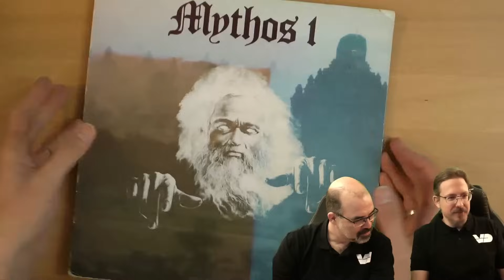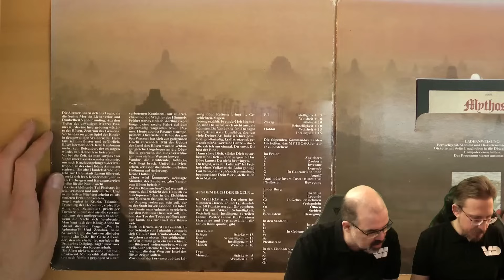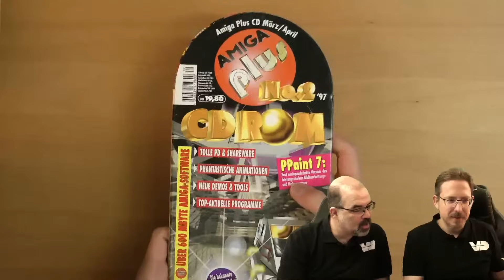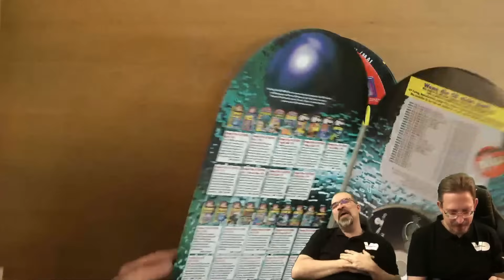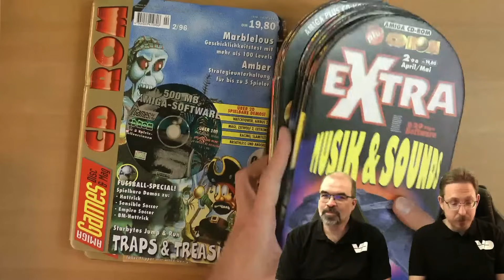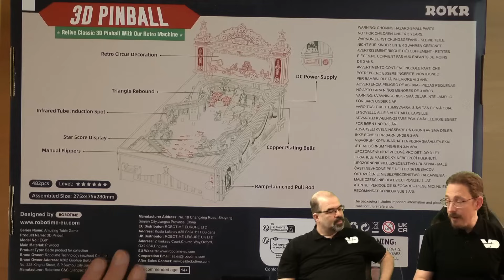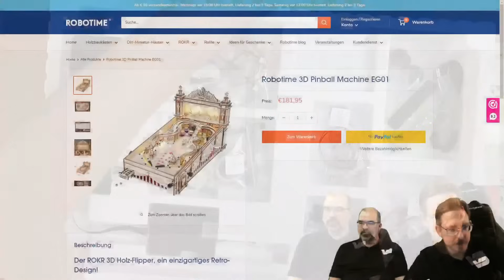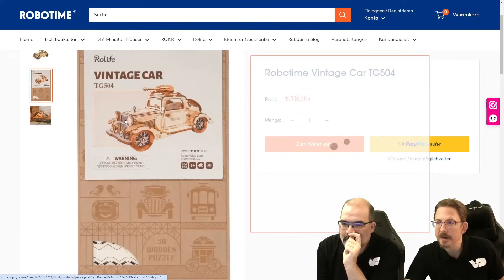Ein Flipper aus Holz (Retro ausgepackt)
Wir starten bei einem Mythos, machen weiter mit einem ordentlichen Plus und dann flippen wir aus!
Und wie kann das alles in einem Video passieren? Natürlich! Wir packen wieder aus!
Mit dabei ist das absolute Highlight, einem echten 3D Flipper als Bausatz. Das knallt!